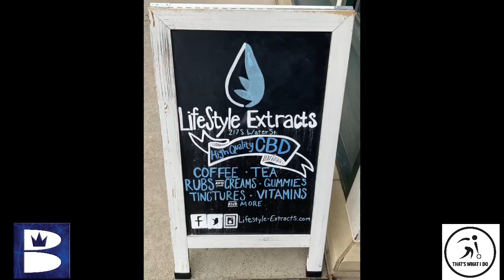5 Gamer Event at Concord Lanes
5 Gamer Event at Concord Lanes Double Elimination